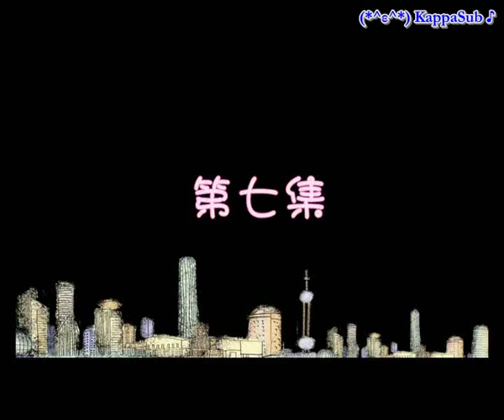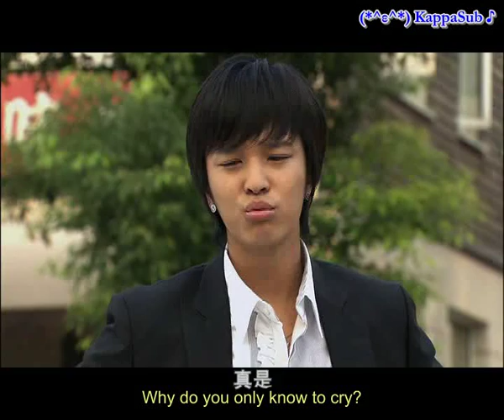[HQ] Love Strategy engsub Ep 7 (part 1/4)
Kim Jeong Hoon John Hoon 김정훈 ジョンフン 金楨勳 金正勳 Vivian Hsu.
Raw video: Pado Chou @Junghoonchina.com
Translated: acat_young
Timer: Hoonfamily.org